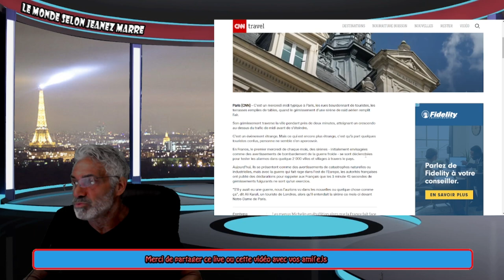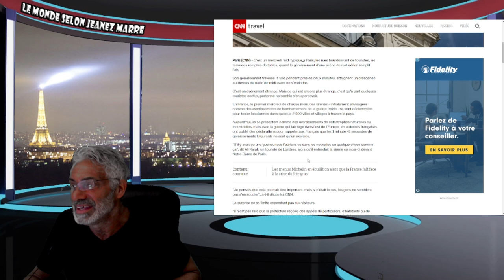IL A FAIT LA PLUS GRANDE PRÉDICTION DES TEMPS MODERNE ET ELLE S'EST RÉALISÉE !